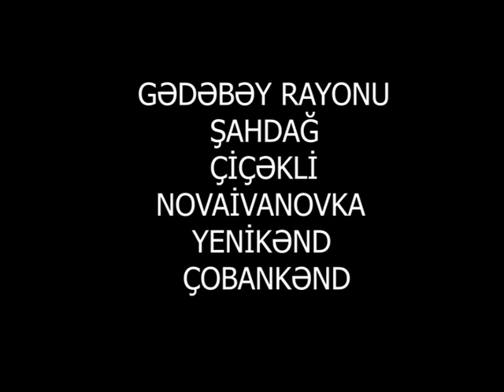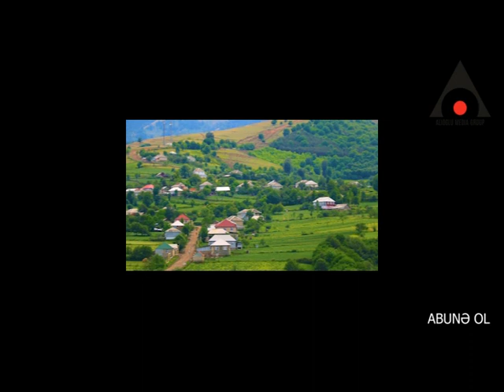Gədəbəy rayonu Şahdağ, Novaivanovka, Çiçəkli, Çobankənd kəndlərinin dronla görüntüsü. Lətifə Çeşməli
Dron, aperator, montaj;  AMİL ALİOGLU

Diqqqət! Müəllif hüquqları qorunur! Materialın təkrar paylaşılması yolverilməzdir. Materiala aid hər hansı məlumatdan istifadə etdikdə istinad üçün keçid vermək lazımdır.